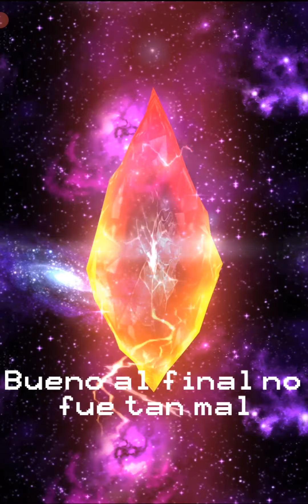FFBE kurasame NV. Queen, Machina NVA. Suerte rara 😹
Estuvo a punto de que esté fuera uno de mis pulls más malo en mucho tiempo pero al final se compuso 😎